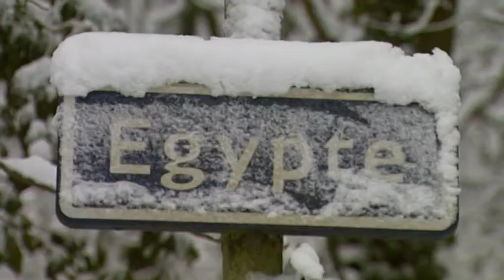30399 Venlo Vandaag - Venlo 2011 - lokale omroep Omroep Venlo TV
30399 Venlo Vandaag - Venlo 2011 - lokale omroep Omroep Venlo TV
Het nieuwsprogramma van Omroep Venlo. Dagelijks de belangrijkste gebeurtenissen uit de gemeente op een rij. Met ondermeer: ontslag VVV-trainer Jan van Dijk, dode pony's en problemen en plezier door sneeuw.

(Inzend-)categorie : televisie , Nieuws/Actualiteiten
Programmalengte : 00:14:00
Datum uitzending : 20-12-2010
Presentator(en) : Paul Knorr
Productiekosten : meer dan 1.000 euro

labels: 2011 olon publieke lokale omroep media-instelling mediadiensten Venlo Omroep Venlo TV Lokale Omroep Awards LOA LOA2011 lokaleomroep OLONederland